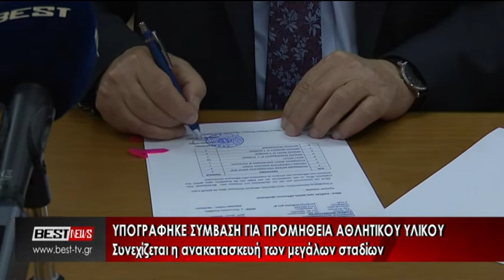Υπογράφηκε σύμβαση για την προμήθεια αθλητικού υλικού